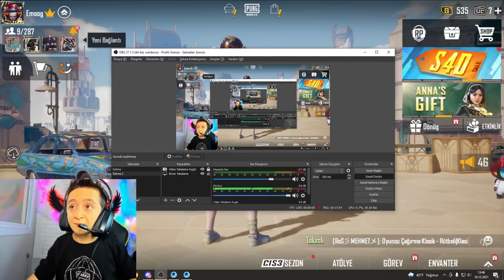EMRE GÜL 'Ü HİLE YAPARAK ÇILDIRTTIM!! 😱 BÜYÜK KIŞKIRTMA!! ( ENGELLEDİ ⛔ ) | PUBG MOBİLE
Selam arkadaşlar, ben Mehmet Uğur. Bugün sizlerle birlikte PUBG Mobile Emre Gül ü hile yaparak çıldırttım ve büyük bir kışkırtma yaptım. Oyun nun en sonunda ben engelledi. Çok eğlenceli ve bi o kadar komik bol troll bir video oldu. Eğer bu tür videolar hoşunuza gidiyorsa yoruma "daha fazla böyle video gelsin" diye hatırlatmayı unutmayın. İyi seyirler!

Selamlar, ben Mehmet Uğur. YouTube oyun tarafında videolar çekiyorum. Bu Youtube Kanalında, hemen hemen her gün video yüklemeye çalışıyorum. Kanalımda oyun dışında eğlence,troll,komik,komedi,şaka,aksiyon,kışkırtma tarzı içerikler paylaşıyorum. Siz de aramıza katılın ve tüm bunları birlikte yaşayalım.